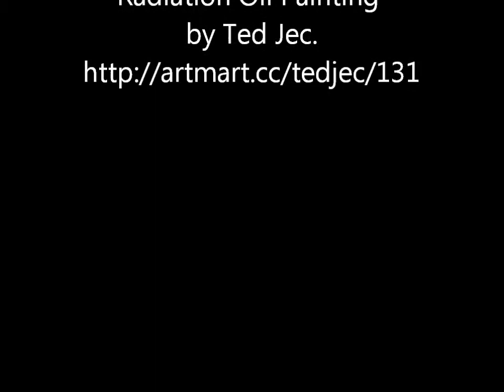Radiation - Oil Painting by Ted Jec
Radiation - oil painting by Ted Jec. music by Goddess Irena 1